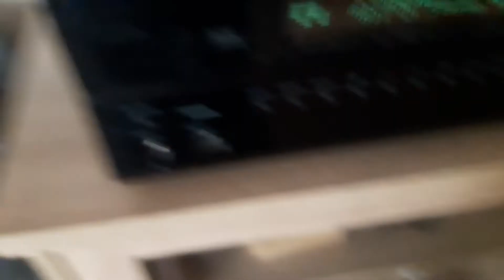floor is lava PT#1